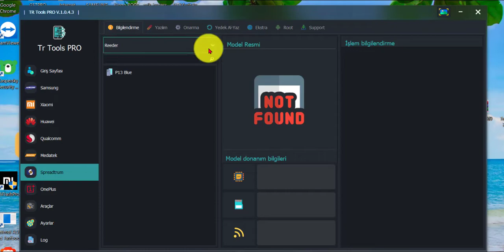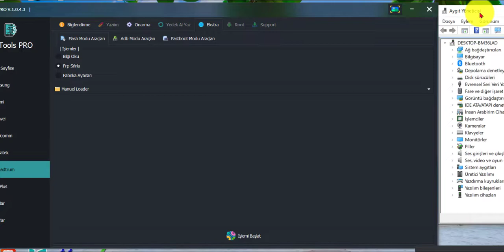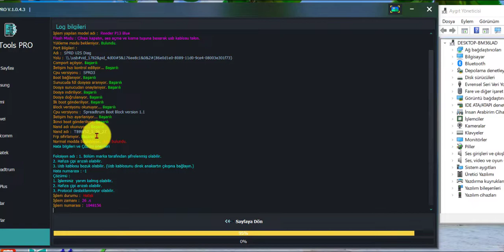Reeder P13 Blue Spreadtrum CPU FRP Reset TrTools Pro